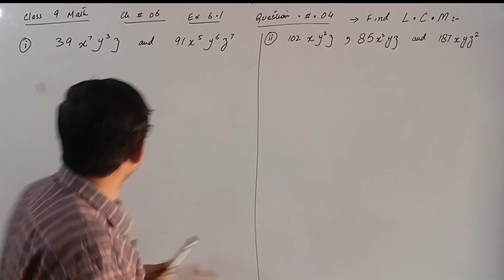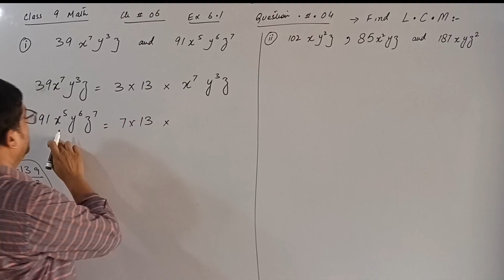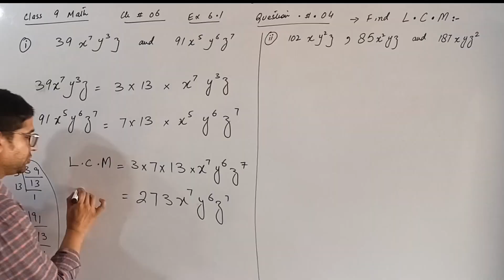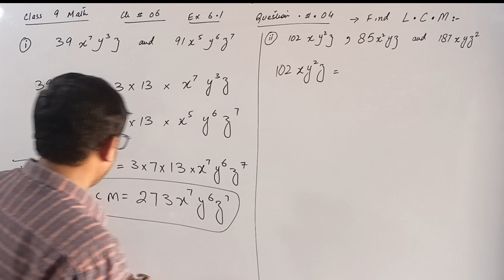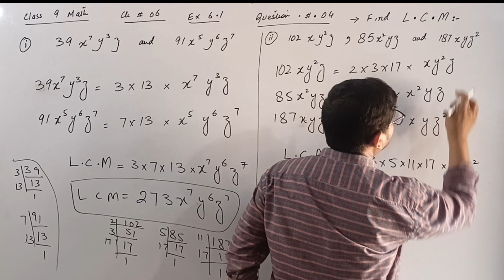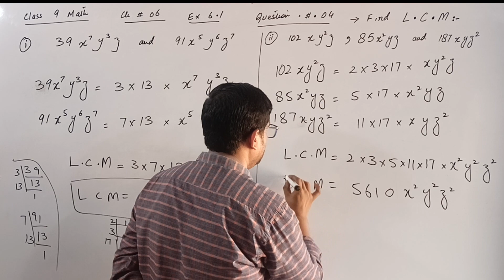Class9Math, Chapter 6 | Exercise 6.1, Question # 4 (All Parts)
This math video is of " Class 9 Math Chapter 6 Algebraic Manipulation Exercise 6.1 Question # 4, including concepts of Remainder Theorem and is helpful for students who face difficulties in  maths online lectures of 9th class math solution. If you do proper practice of maths online lecture or your math work you'll say math is fun.